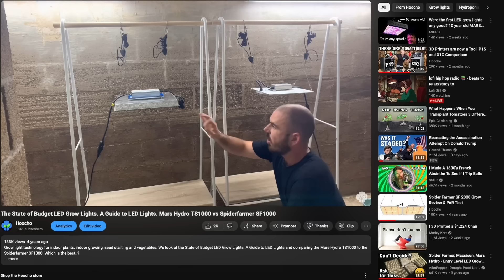LED vs HPS: Grow Lighting in 2025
Hoocho chats to Shane from @MIGROLIGHT about the comparison between modern LEDs and HID Lighting

Hoochos explores the worlds of Hydroponics, Aquaponics, Permaculture, Homesteading, Fermentation, Technology and DIY Builds to look at the world through a larger lens that can incorporate the best of everything into a rich and rewarding lifestyle.
Through self sufficiency we can reduce consumption and increase our hyperlocal household production.

Vipar Spectra Website-
Amazon US
Amazon Canada

If you have personal queries about hydroponics or other matters please join me on the Hoocho’s facebook group and there are a lot of friendly helpful likeminded people that may have answers for you.

Happy Hydroponicing!